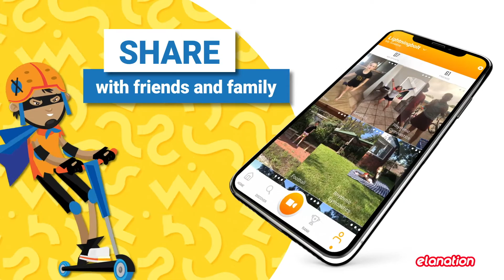TennisGEN is teaming up with Elanation!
Elanation is an exciting sports app that inspires independent learning, experimentation and endless hours of physical play.